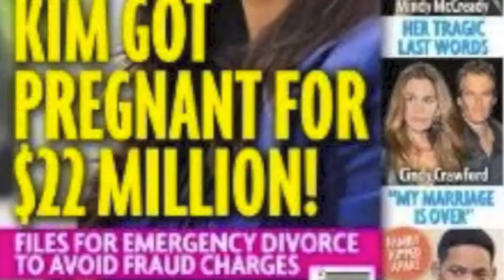Celebrity Privacy Rights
Media and Society: Analyzing a Controversial Issue